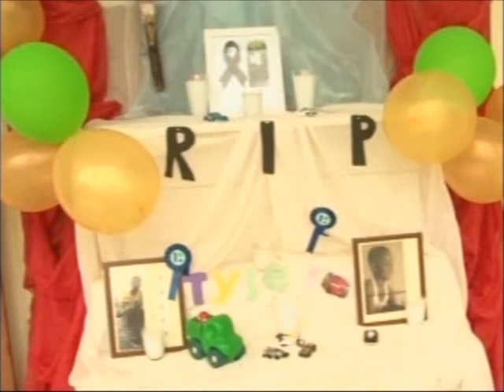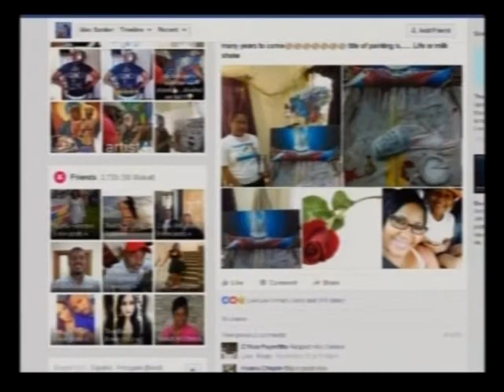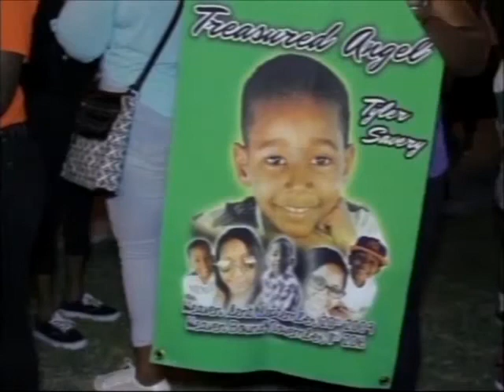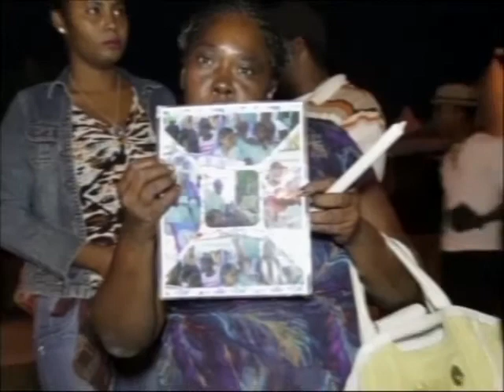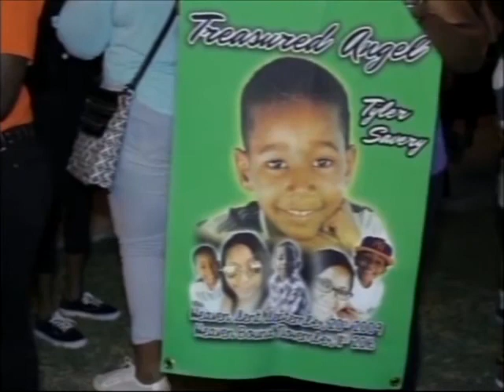Update on Peace Initiative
Shekeera Young - Mother of Tyler Savery